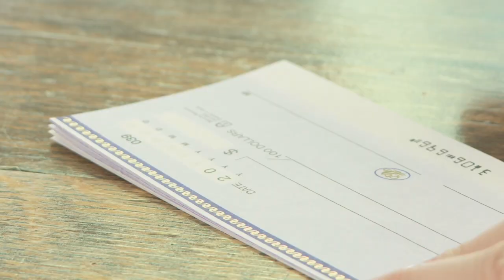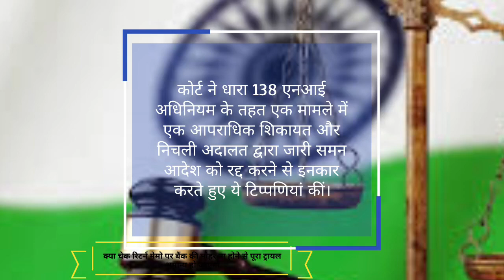Sec 138 NI Act: क्या चेक रिटर्न मेमो पर बैंक की मोहर ना होने से पूरा ट्रायल अमान्य हो जाएगा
Important Keywords:-